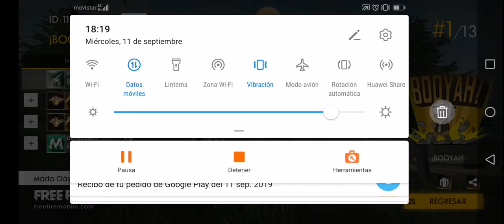Puros mancos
Butanoscrew